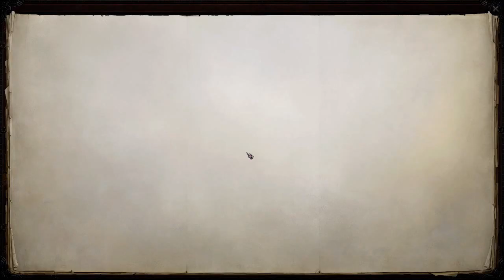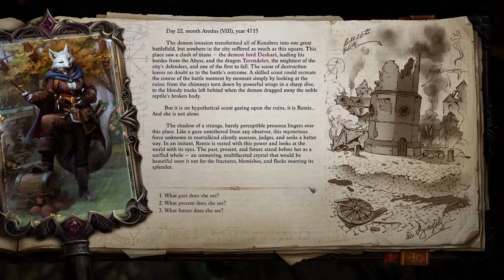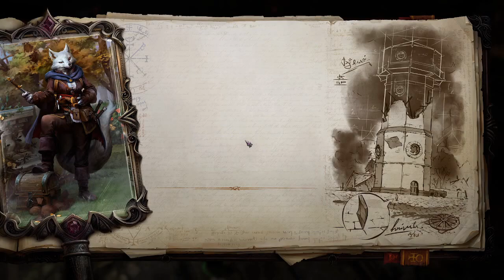Pathfinder Wrath of the Righteous: Part 7 - Paranoia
Remie traverses the city now completely overrun by demons, finding survivors but not all are so trusting.